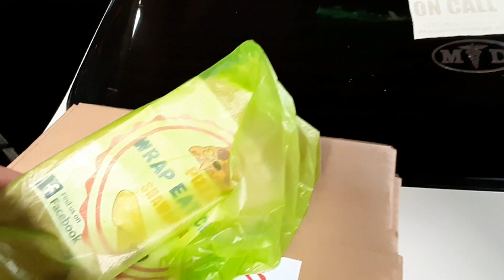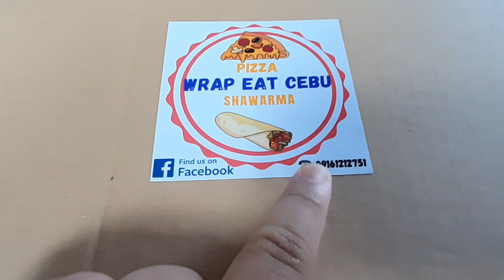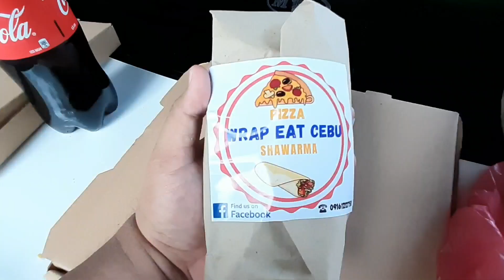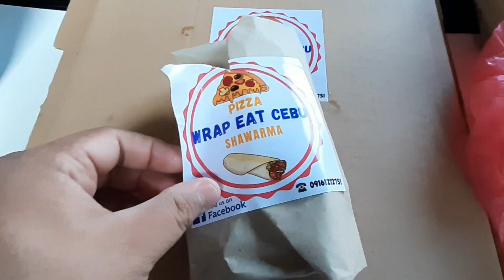Enjoying the Pizza and Shawarma of Wrap Eat Cebu | Amazing unique flavors and sulit combos!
I love pizza and I recently got to try Wrap Eat Cebu, an online seller that specializes in pizza.  I was quiet amazed with their combination pizzas with amazing toppings.   I also had their Shawarma.

If you are craving for pizza and shawarma, you better Wrap Eat!

Here is their latest promo:

Wrap Eat Cebu's OctoBeer Promo!
(Oct. 2 - Oct. 16, 2020)

Get 2 bottles of FREE beer for a minimum purchase of 600 pesos with ANY of our products.
📍Pick Ups or Deliveries Only
📍Accepts bulk orders/advance booking
Payments: GCash/Bank Transfer/COD
🛵 Available also on LEB DELIVERY APP
🛵Delivery fee depends on buyer's location